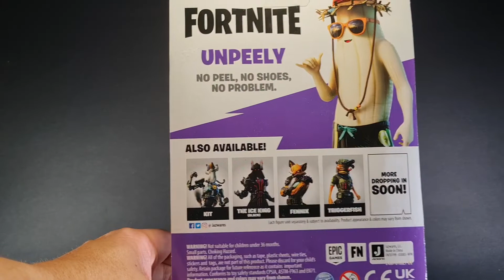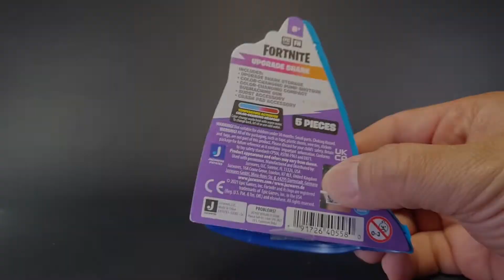Unpeely Fortnite Solo Mode Jazwares Reseña en Español Castellano Latinoamérica España